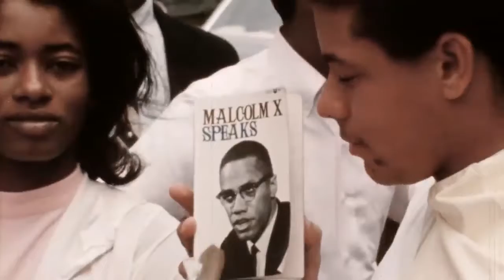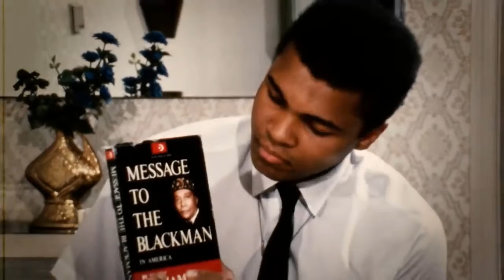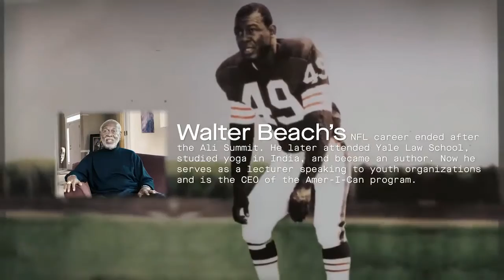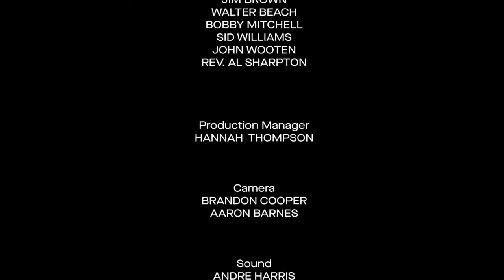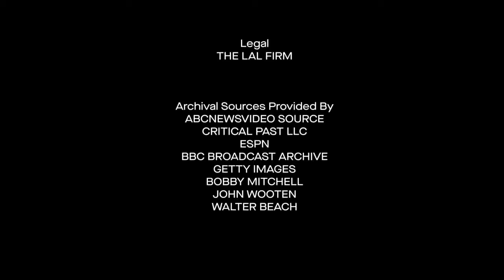United We Stand The Muhammad Ali Summit compressed